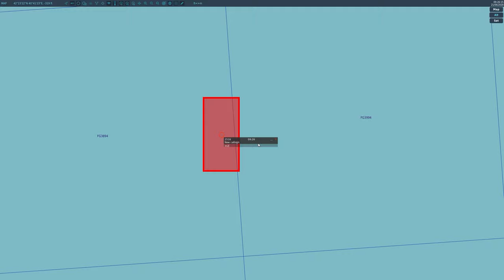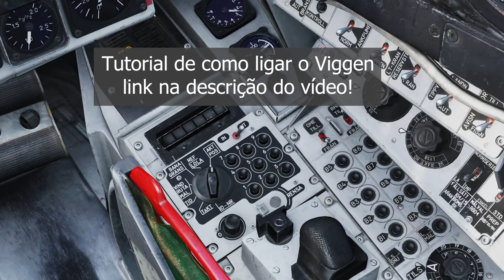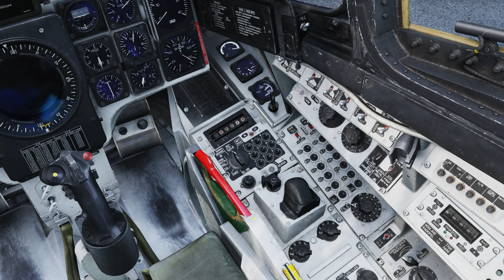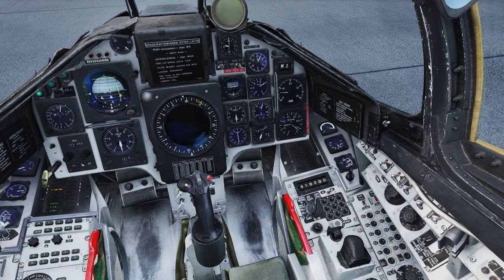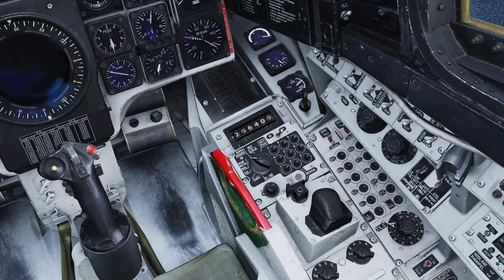DCS - Tutorial de criar waypoints e carregar no cartucho para o AJS-37 Viggen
Aprenda como criar um plano de voo e ataque já dentro do jogo, carregar no cartucho do ASJ-37 Viggen e prograrm o computador de bordo.